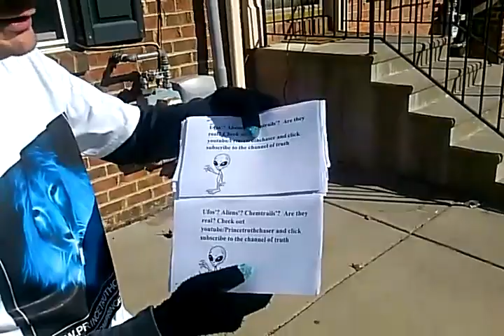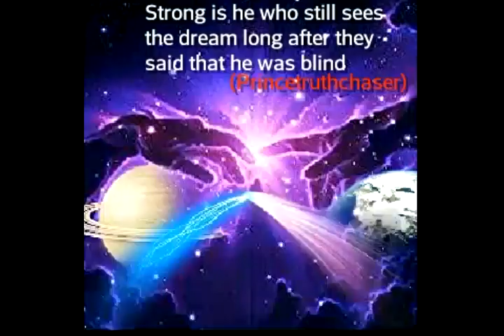(No Door left behind) Another Truthchaser street interview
Truthchaser continues to wake up the city of philadelphia solo as he's msg is clear, no door left behind!